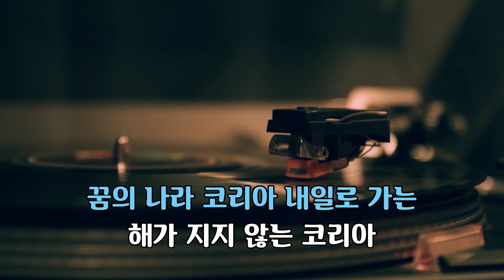코리아 - 박혜령 노래 / 박지훈 작사 / Leslie Mandoki 작곡 / 1시간 재생 / 7080가요산책 @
코리아

박혜령 노래
박지훈 작사
Leslie Mandoki 작곡

가사
눈부신 햇살 어둠을 차고
온세상 가득 밝아온다
저 푸른 하늘로 날아오르는
새들의 노래 들리리
​아침이 오네 바람의 자유
태양이 뜨네 꽃들의 평화
친구여 9월이 오면 그대를 위해
축배의 노래 부르리라
오! 꿈의 나라 코리아
해가 지지 않는 코리아
꿈의 나라 코리아 내일로 가는
꿈의 나라 코리아
하늘 높이 날아라 환상의 코리아

태평양 건너 대서양 건너
우리의 꿈이 달려간다
오! 친구여 오라 그댈 부르는
평화의 노래 들리리라
날자 날자 미래를 향해
지구는 넓어 뜨거운 가슴
영원히 꺼지지 않는 희망의 불꽃
온누리 가득 밝히리라
​꿈의 나라 코리아
하늘 높이 날아라 세계의 코리아